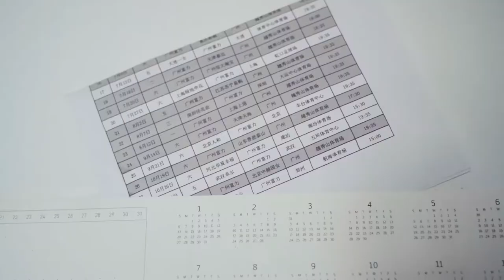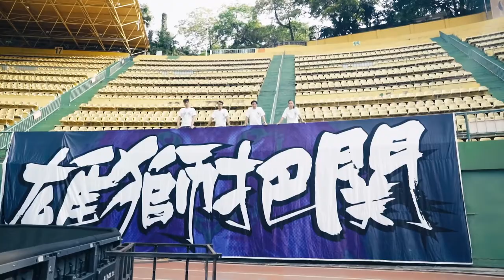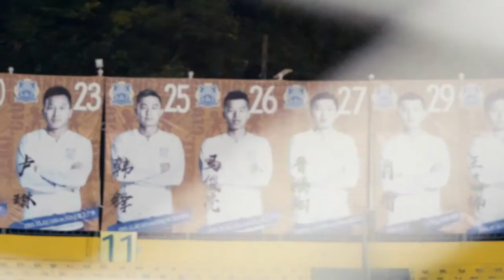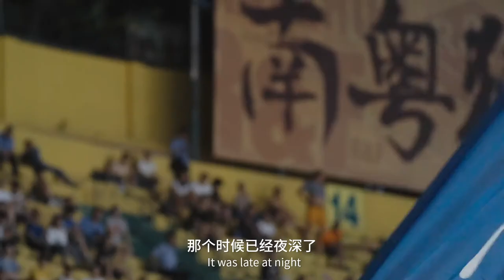广州富力球迷宣传片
南派足球不仅是一种风格，更是一种文化！拥有近70年历史的越秀山体育场，见证了一代又一代南派足球的传承。而年轻的广州富力，如今扛起南派足球的大旗。